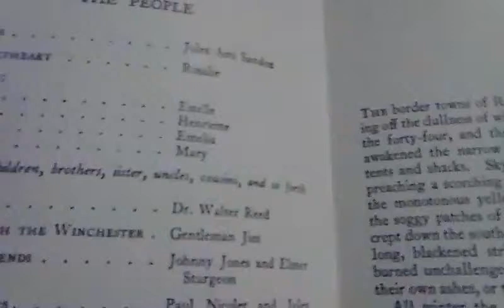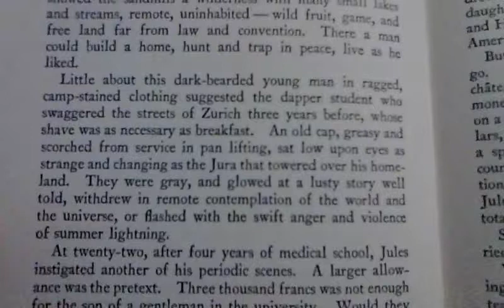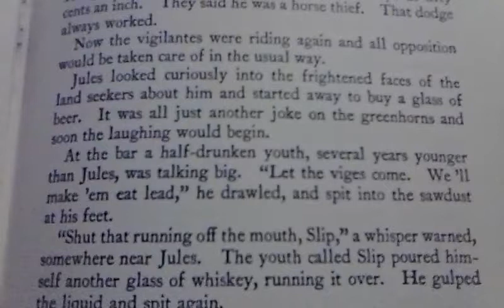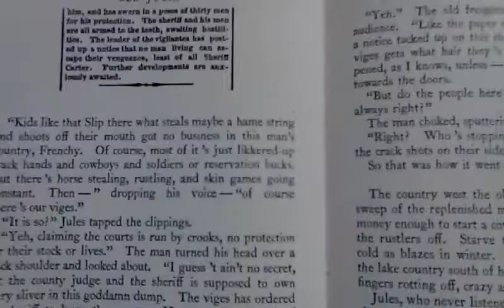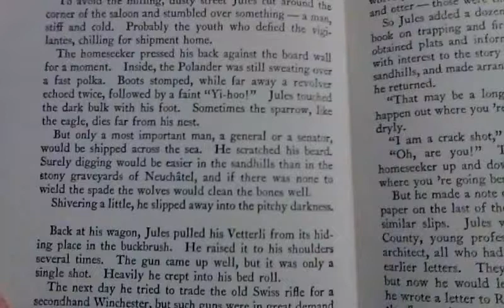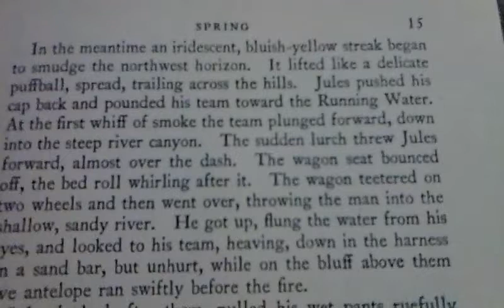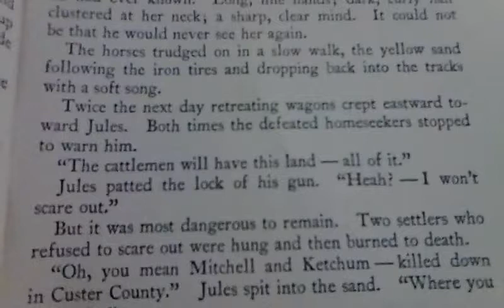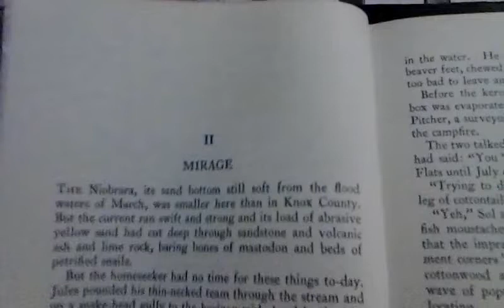"OLD JULES" By Mari Sandoz. CHAPTER 1. SPRING.